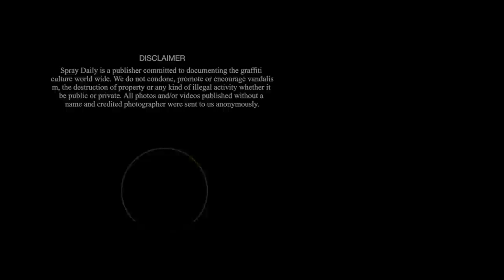Public Transport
A postcard sent in from Poland, watch the video for train action painting on various models of trains across Poland, Austria, Hungary and The Netherlands.

UNFADE GRAFFITI SHOP - SHIPPING WORLDWIDE!